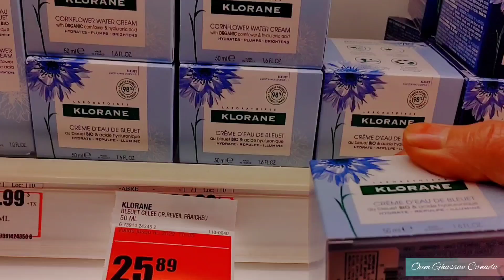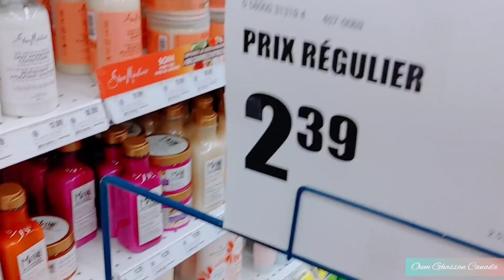عودة إلى كندا جولة في Uniprix